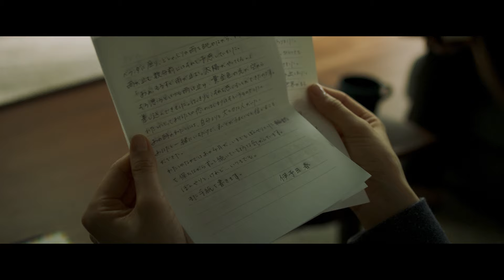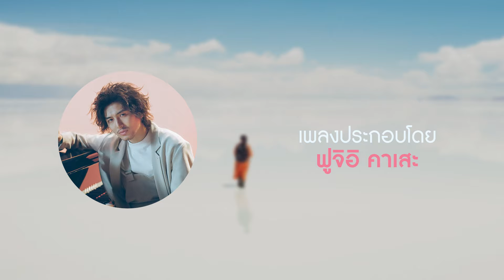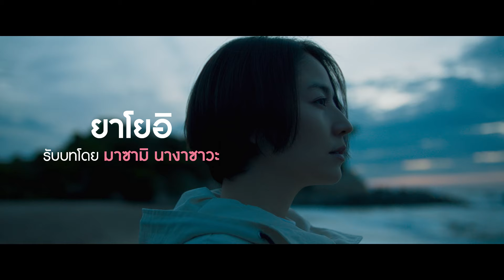“รักแรก” หรือ “รักสุดท้าย”ใครคือคนที่คุณอยากให้กลับมา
“เมษายนปีนี้” จะพา “ความรัก” กลับมา
เมื่อรักแรกส่งจดหมายกลับมาหาเขา
คู่หมั้นของเขาก็ได้หายตัวไป

“รักแรก” หรือ “รักสุดท้าย”
ใครคือคนที่คุณอยากให้กลับมา

11 เมษายน ในโรงภาพยนตร์